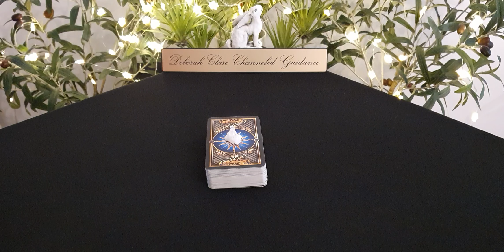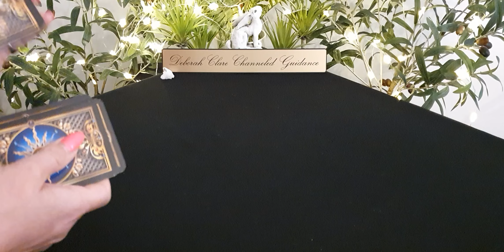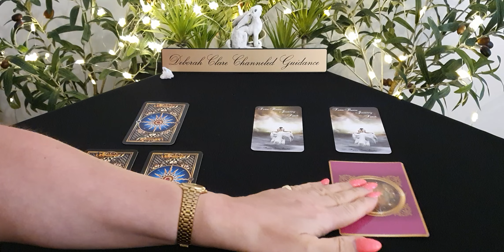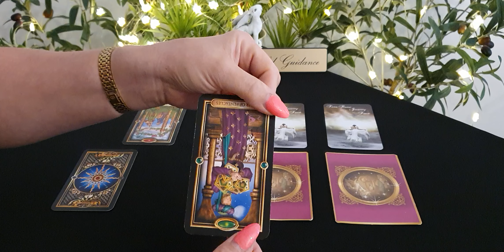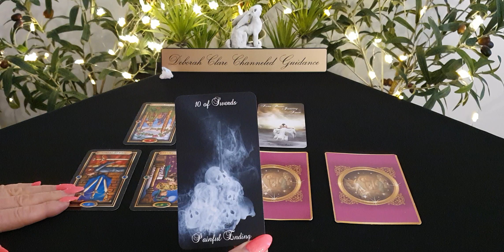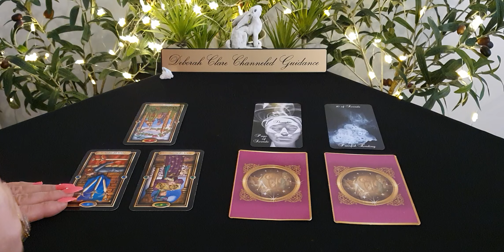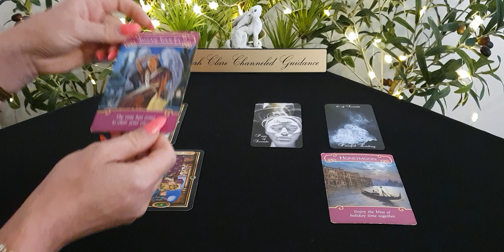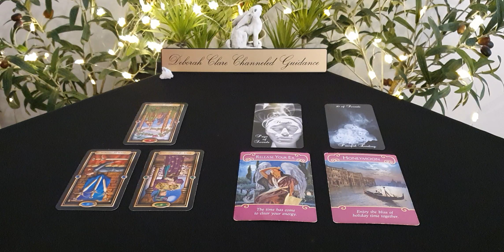*AQUARIUS* Singles Soulmate! July-December '20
My website bookings page will reopen on the 29th June to accept new bookings for July :)

(Not taking clients at this time. Fully booked until 2021)

Selection of readings offered: (costs on my website)

Love Reading: (30min)
Extended Love Reading: (2 video's of 15/20mins)
Twin Flame Reading: (30min)
​Extended Twin Flame: (2 video's of 15/20mins, clarifying the other Twin)
Career & Finance Reading: (30min)
Specific Area Reading: (30min)